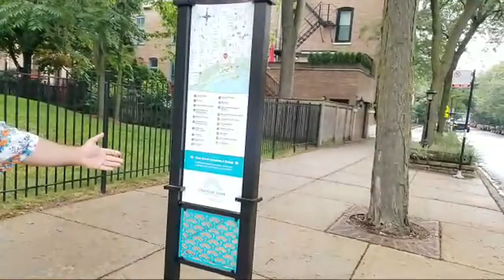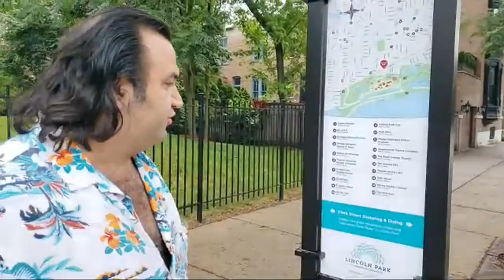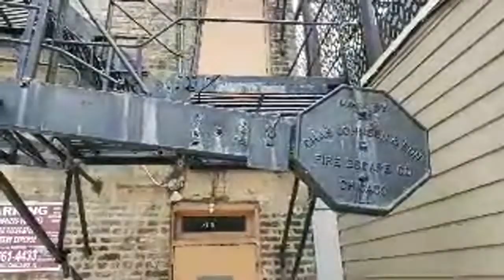St. Valentine's Day Massacre, Chicago...Let's Visit the Spot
Your tips help keep the fun coming! Thanks!

Support us for free when you shop on Amazon. Just use our link and shop as you normally do. No extra cost to you but a sweet help for us!